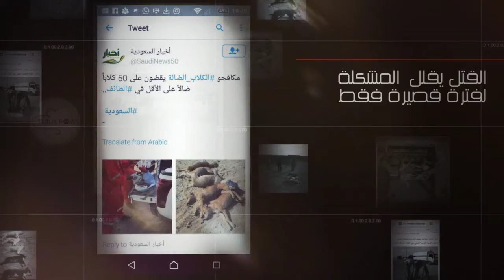الرحمة - توقفوا عن التسميم Mercy - Stop Poisoning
آلاف الحيوانات تقتل كل يوم من قبل البلدية. هيا للعمل سويا لإيجاد طريقة أخرى . لا للعنف، نعم للعطف، من اجل عالم أفضل

Thousands of animals are being killed by the baldia everyday. Let's work together to find another way. Reject violence, embrace kindness. Reach for a better world.